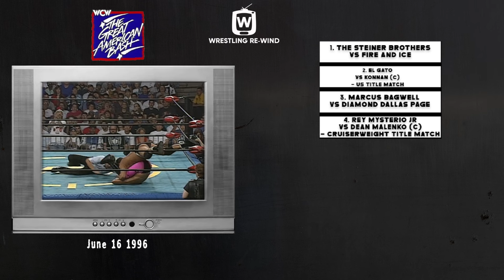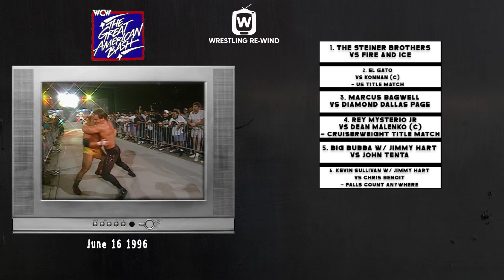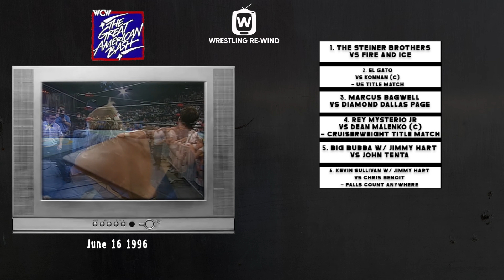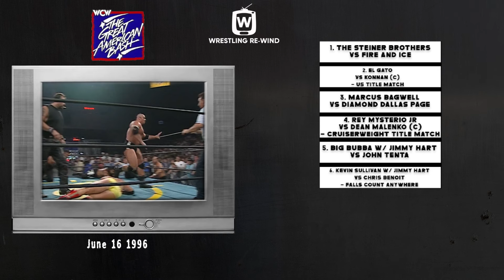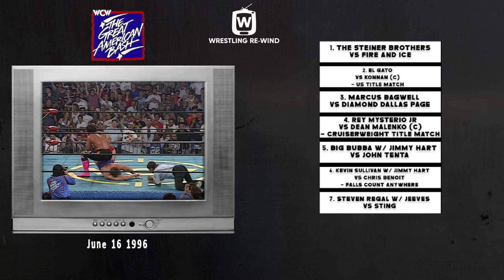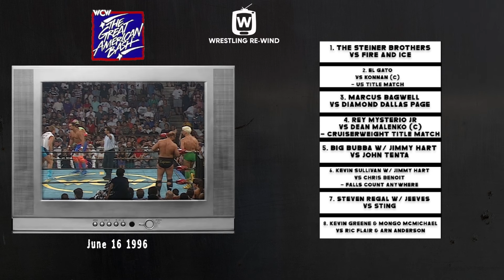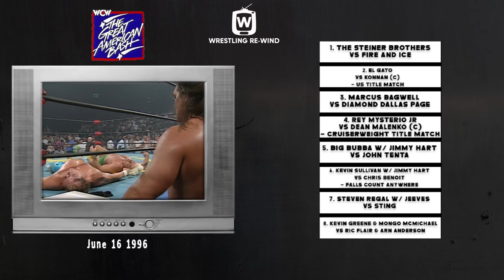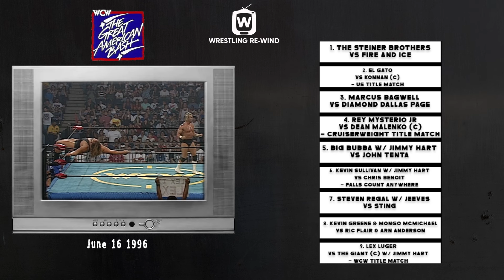Wrestling Re-Wind: WWF vs. WCW - The Monday Night War [June 1996 - Part 2]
We are back with another episode and we are continuing the month of June 1996.

The Outsiders are still not showing who their third man is, but team WCW has been decided. Who will defend the WCW against the invaders?

On the WWF side Cornette reveals the special guest reference for the rematch between Shawn Michaels and the British Bulldog. We also continue the King of the Ring Tournament and see who will go on to the KOTR PPV to fight for their chance to be the King of the Ring.